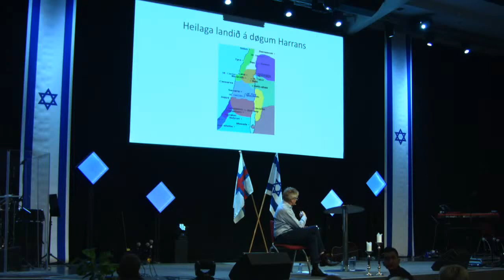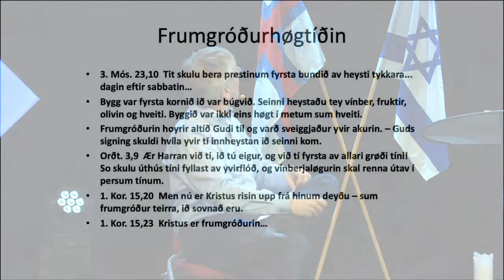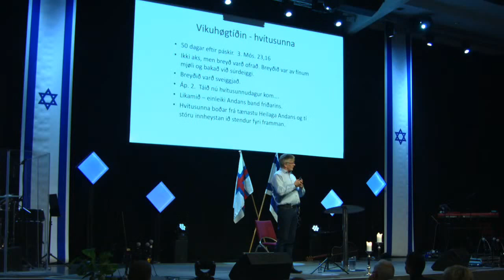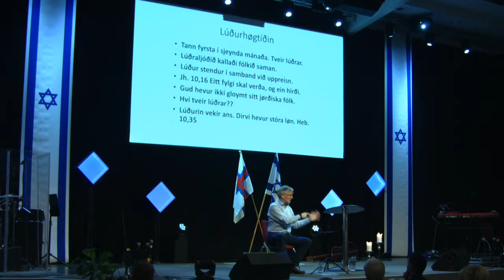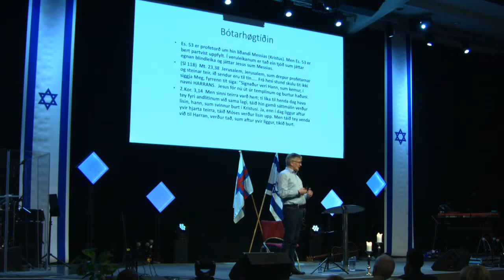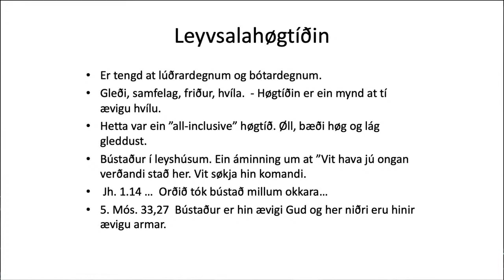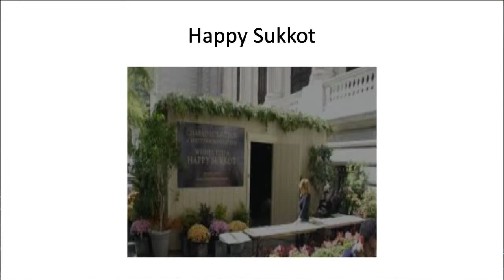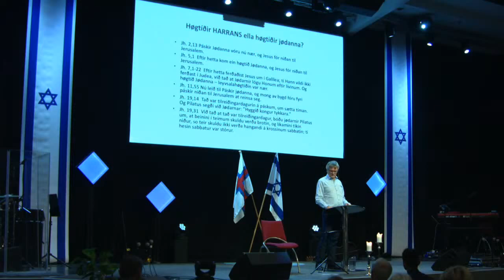"Høgtíðir jødanna og nútíðin" | Símun Absalonsen | Leyvsalahøgtíð 2020